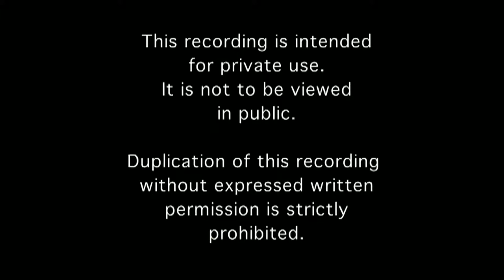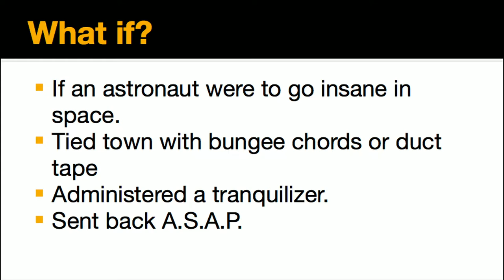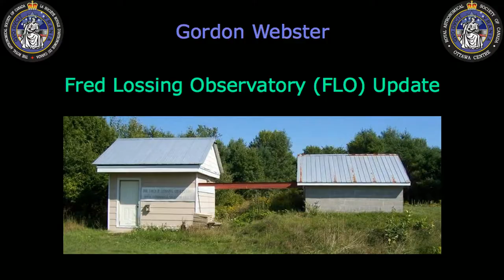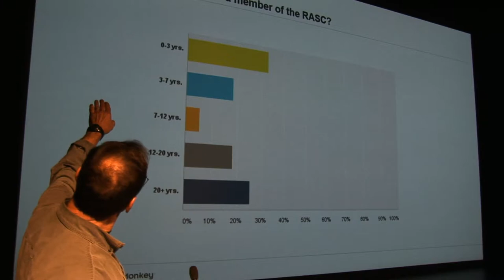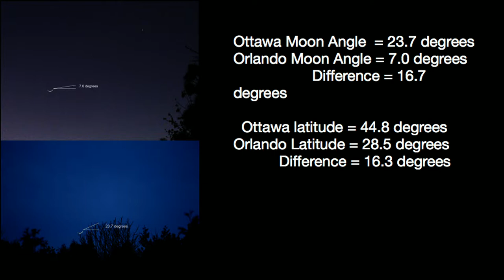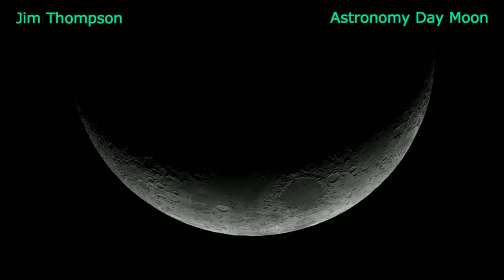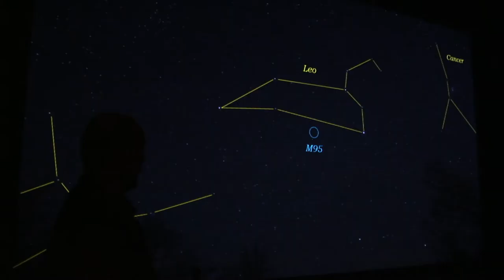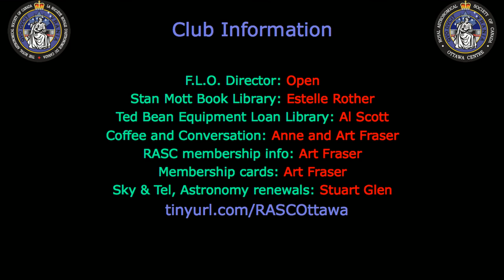RASC OTTAWA MEETING MAY 2017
Meeting of the Royal Astronomical Society of Canada Ottawa Centre.